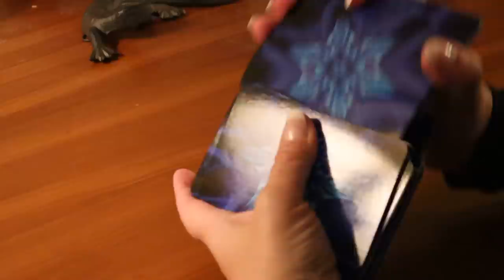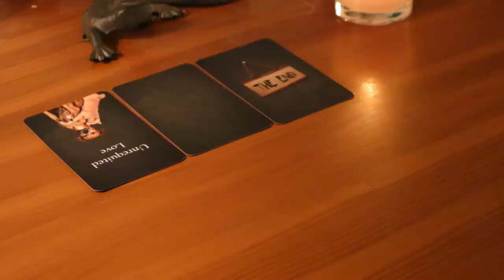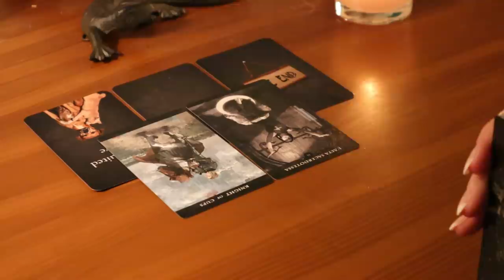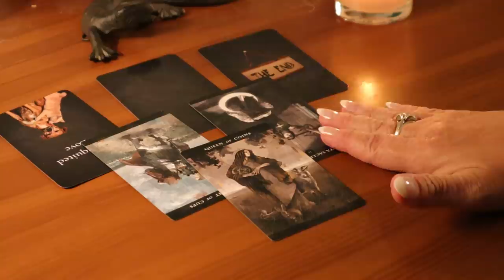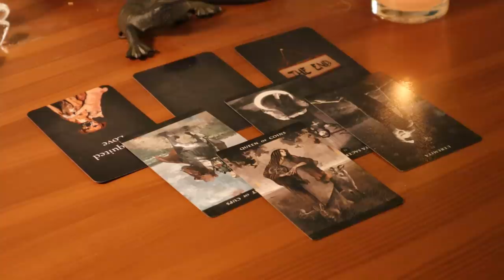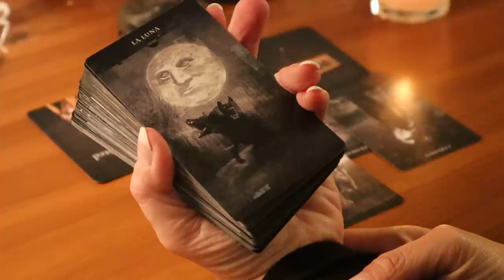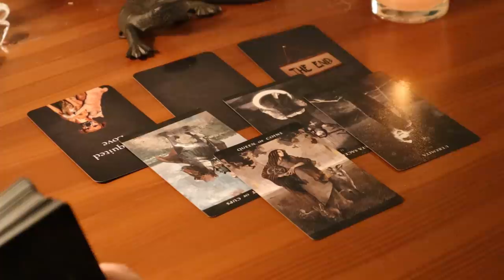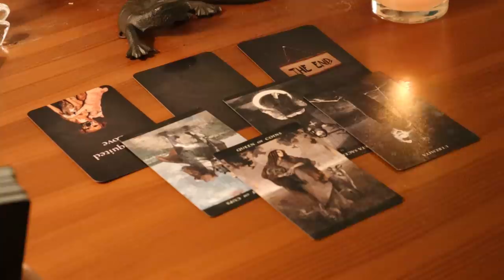The Daily Vibe ~ The End of a Loveless Situation ~ Daily Tarot Reading